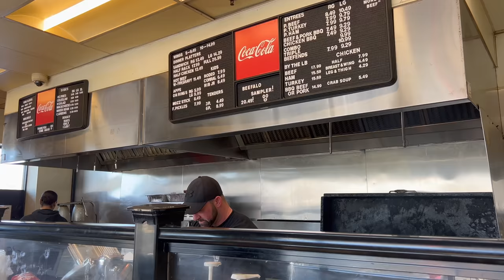The Ever Forward Evergreen Container Ship grounded in the Chesapeake & Trucks try to go to DC again.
I had a poll today to decide if I should show you the truckers in the People's Convoy attempting to cross through D.C. once again or take you out to the Chesapeake Bay to see the Ever Forward container ship grounded on a sandbar. The choice was the boat, but I decided to do both, especially since I also was able to get some Pit Beef.

Miles I walk per day:
 Stay at home day: 3-4 miles
 Normal day:  4-7 miles
 Good hike day: 7-10 miles
 Best day: 25 miles